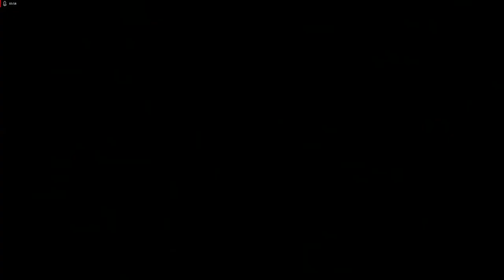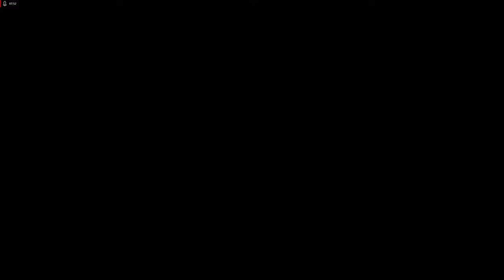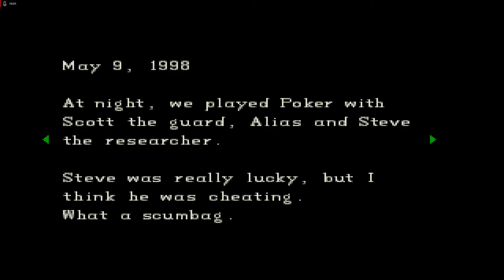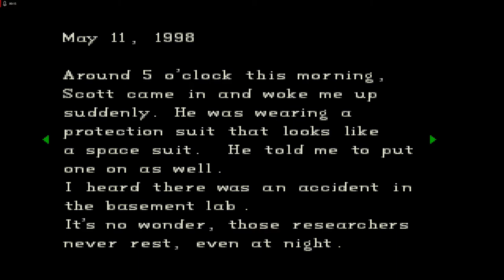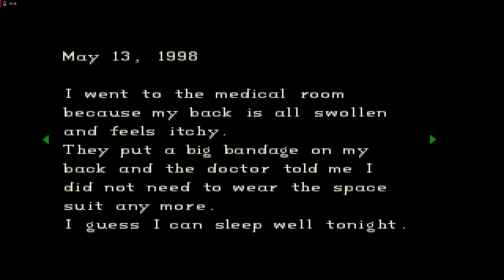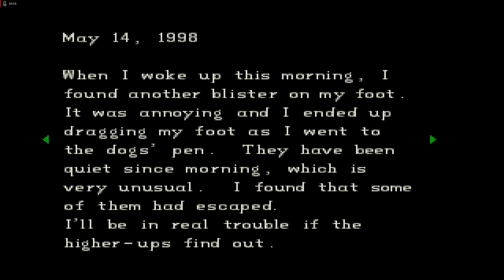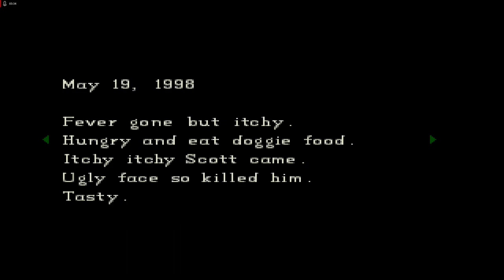Lets Play Resident Evil - Directors Cut - Deutsch - Part 3 - Mehr Struktur und Muni 🔫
In dieser Folge bringen wir ein wenig Struktur in die ganze Geschichte. Wir schauen uns zuerst unten um und sammeln noch verschollen gebliebene Munition.